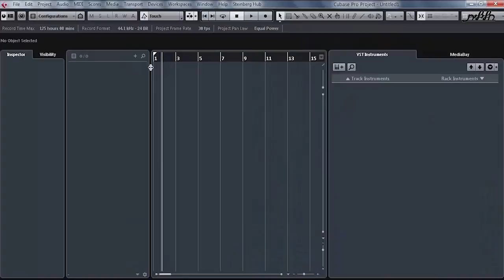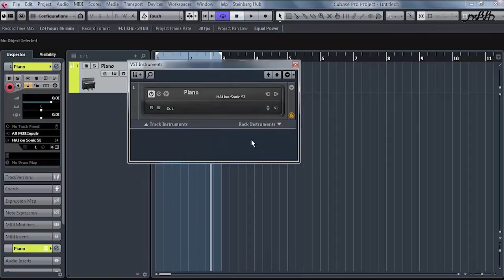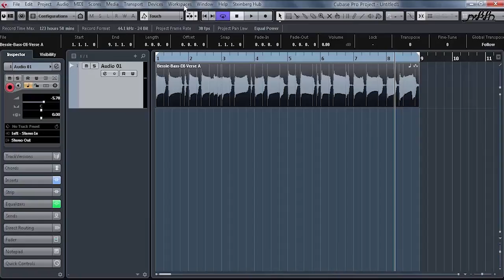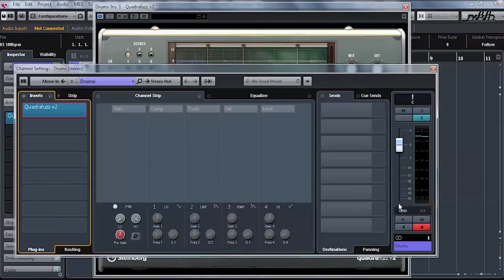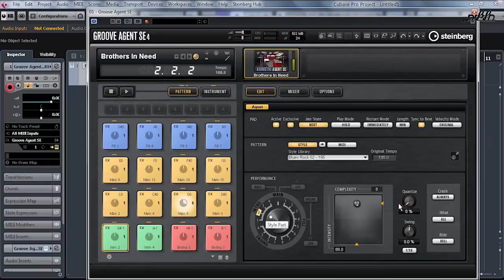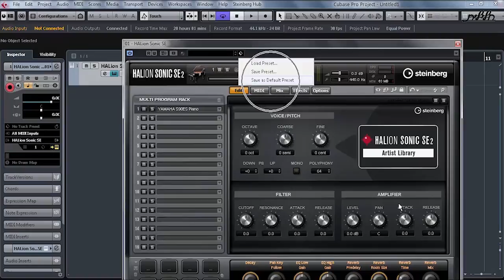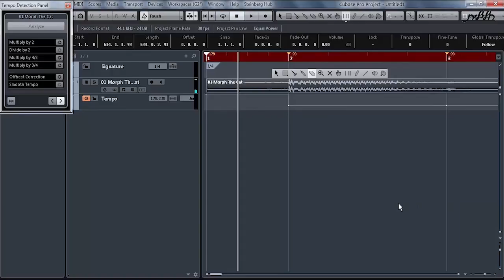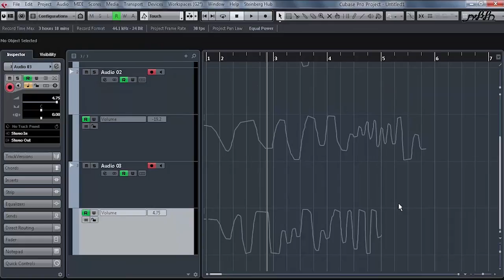סדנת קיובייס 8 בשיתוף חלילית | Cubase 8 Pro Masterclass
חגי דוידוף, מרצה ללימוד קיובייס ותזמור ממוחשב בסדנת Cubase 8 Pro עם כל הטיפים החשובים ומה שצריך לדעת על הגרסא החדשה של התכנה הפופולרית מבית Steinberg.

Cubase Pro 8 היא בין התוכנות הפופולריות ביותר ליצירה בעולם בקרב מפיקים מתחילים ומנוסים כאחד. הגרסא החדשה מציגה סינרגיה מושלמת בין חדשנות טכנולוגית להשראה אמנותית, וכל זאת בסביבת עבודה אחת, חזקה ומקיפה, ועם זאת נגישה.מרצה קיובייס ותזמור וירטואלי במכללת BPM, חגי דוידוף, מלמד כיצד להפוך את ההקלטה והמיקס שלכם לפרודקטיביים מאי פעם בסדנת מעבר המציגה את כל הפיצ'רים המלהיבים של הגרסא החדשה.

לפרטים על קורס קיובייס במכללת BPM היכנסו לאתר או חייגו: 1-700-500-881